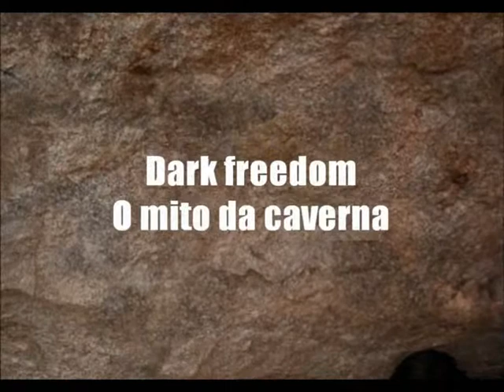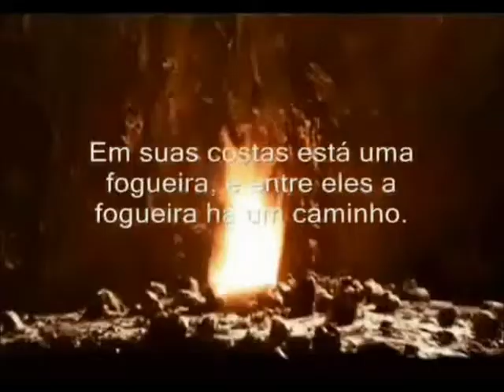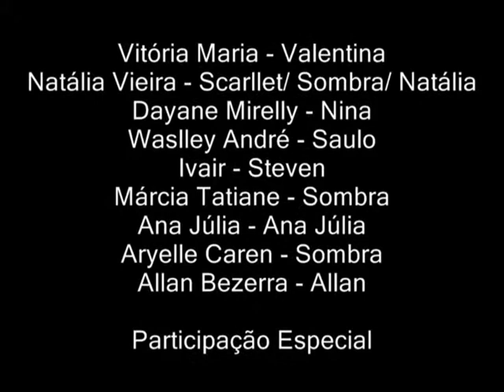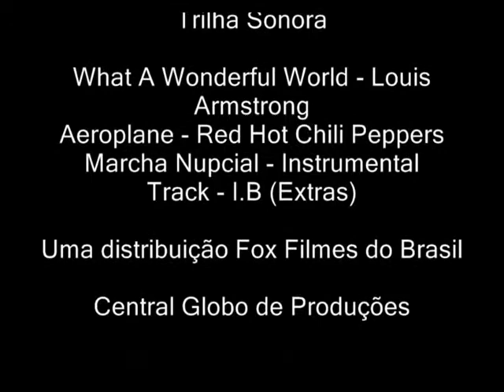EREMTT - 2º B (2013) - Mito da Caverna (1)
Equipe formada por: Allan Bezerra, Ana Júlia, Aryelle Caren, Daiane Mirelly, Ivair Delfino, Márcia Tatiane, Natália Raianne, Vitória Maria e Waslley André. Este vídeo é uma representação de "O Mito da Caverna", de Platão. Foi um trabalho realizado pela turma do 2º B (2013) da Escola de Referência em Ensino Médio Teresa Torres (EREMTT), Itapetim-PE, na disciplina de Filosofia, professor Rafael Remígio.